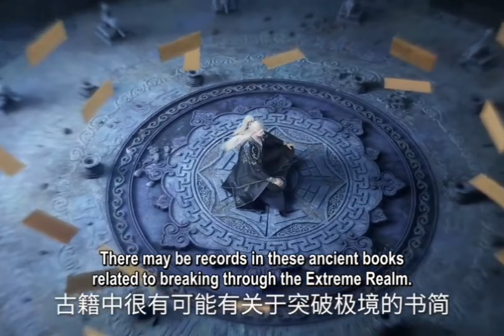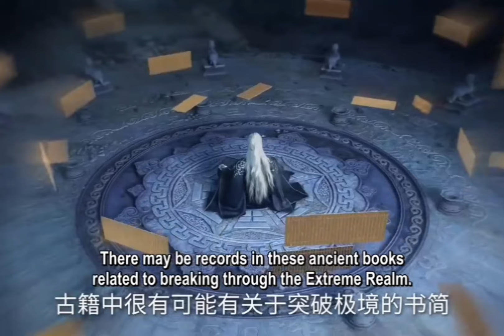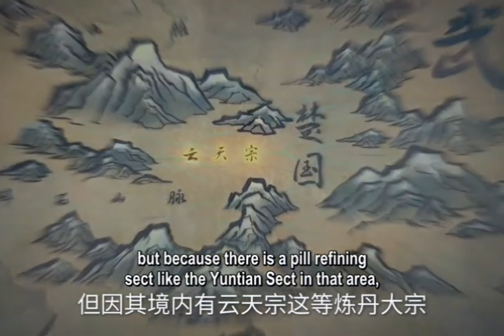Renegade Immortal EP- 183 : Wang Lin ultimate Move